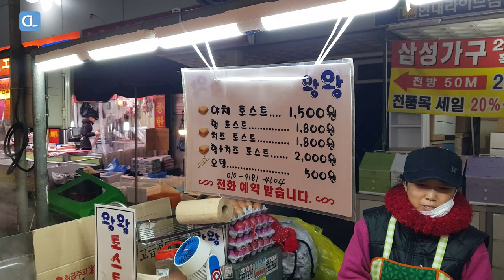Sweet vegetable egg toast / 야채 토스트 / Korean Street Food / 안양중앙시장 길거리음식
Sweet vegetable egg toast / Korean Street Food

Menu: Vegetable egg toast
Price: USD 1.5
Location: Anyang Central Market